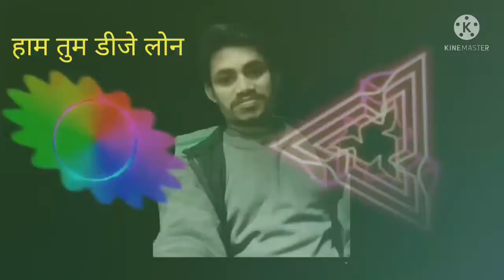जाऐबे जाब जय माल डाले तब तार काटाव जनरेटर के हम तुम डीजे लोन